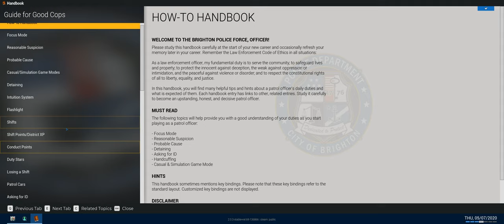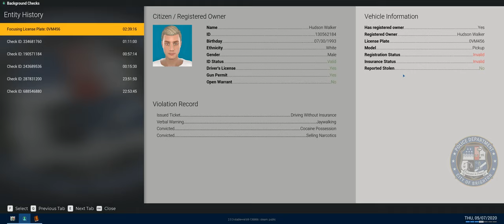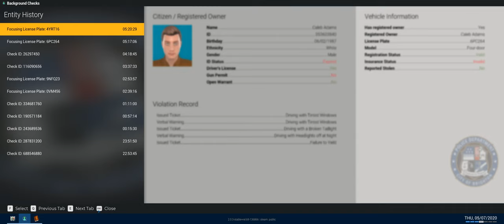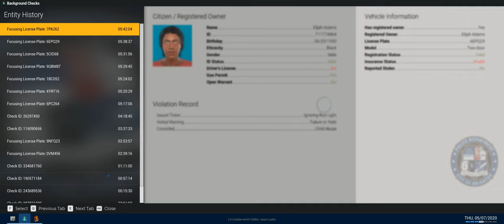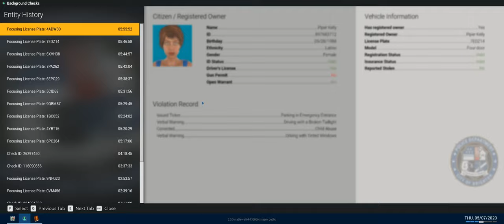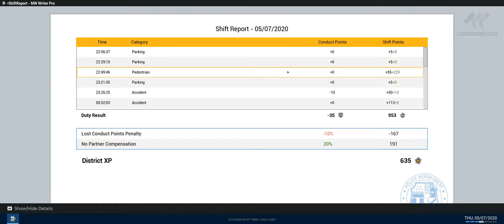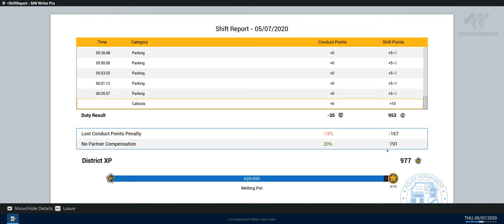Let's Play - Police Simulator - Episode 1 - Patrolling the roads of Brighton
This is an Episode of the Early Access game Police Simulator: Patrol Officers, played by Sonelias.
In this game you play the role of a Police Officer within the town of Brighton. You start off as a foot based patrol officer, and eventually get access to other regions of the city, and also other modes of transport.

Let's Play, created by Sonelias